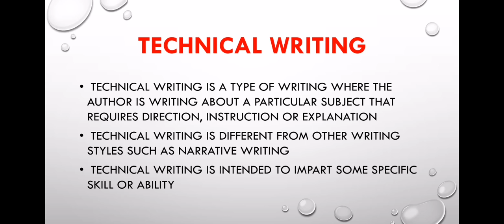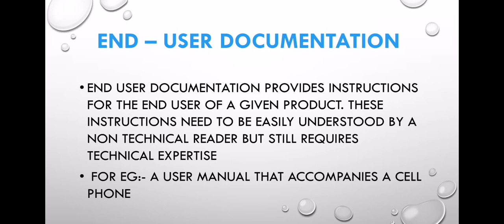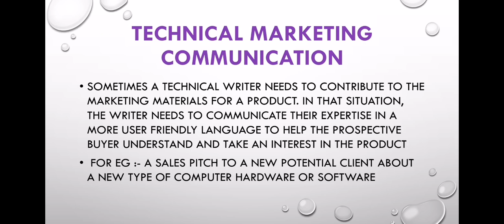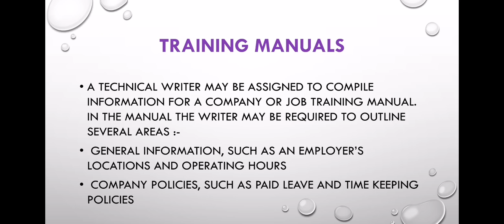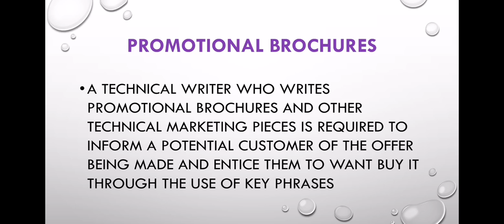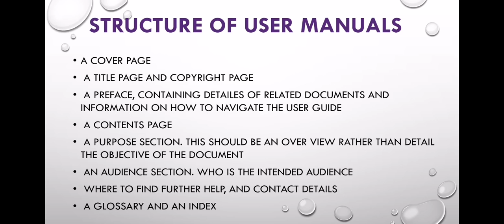Module 1 writing For Media. Part 1. Technical writing. Types of technical writing. S6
Module 1 writing For Media. Part 1. Technical writing. Types of technical writing. 6th semester calicut University